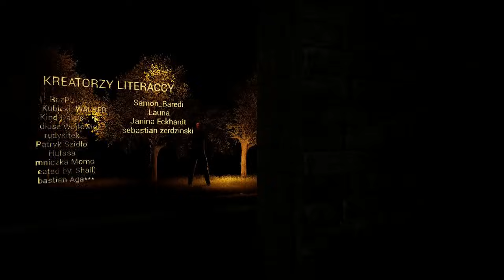Amagiczna. Tom 2. 3/7 - audiobook pl, fantasy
Arela dostała od losu dar, którego nigdy nie chciała. Staje się przez to narzędziem w rękach potężnych ludzi. Próbuje przeżyć i uratować swojego brata, bo grozi mu przez nią niebezpieczeństwo. Na kontynencie wybucha wojna i konflikt, który ma zmienić porządek świata.

Tom trzeci (najprawdopodobniej ostatni) planowany jest na jesień 2025 roku. Poinformuję na kanale gdy zacznę pisać.

autor: Bruno Siak
czyta: Bruno Siak